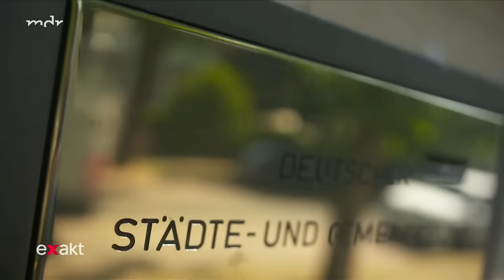Leerstehende Wohnungen auf dem Land – lohnt sich der Umzug?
Ob Berlin, Leipzig oder Jena: Die Lage auf dem Immobilienmarkt ist auch in vielen Großstädten im Osten zunehmend angespannt. Für immer mehr Menschen wird die Miete für Wohnungen in Großstädten in Deutschland zu teuer – die Preise steigen auch im Osten. Auf dem Land dagegen stehen viele Wohnungen leer. Ist das Leben auf dem Land eine bessere Alternative, als für viel Geld in der Stadt zu wohnen?

Leben auf dem Land, ob in Kleinstadt oder Dorf: Das bedeutet niedrigere Mietpreise, mehr Platz, Natur und Ruhe. Im Gegensatz zur Stadt kann man sich auch eher leisten, einen Neubau zu beziehen. Aber es gibt auch Nachteile. Bus, Zug oder S-Bahn sind durch das oftmals schlecht ausgebaute öffentliche Verkehrsnetz auf dem Land keine praktische Alternative zum Auto. Der nächste Bahnhof ist oft kilometerweit entfernt. Außerdem müssen viele zur Arbeit in die Großstadt pendeln, was Zeit, Geld und Nerven kostet.

Den Leerstand auf dem Land nutzen und mit der Familie ins Grüne umziehen - lohnt sich das?

Ein Film von Jasmin Gräwel, Matthias Weidner und Thomas Niemann.